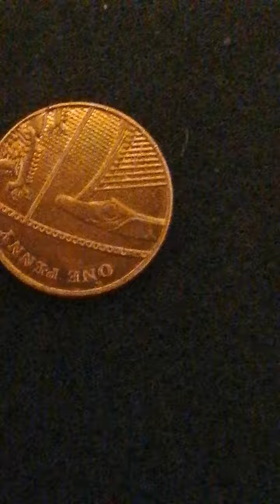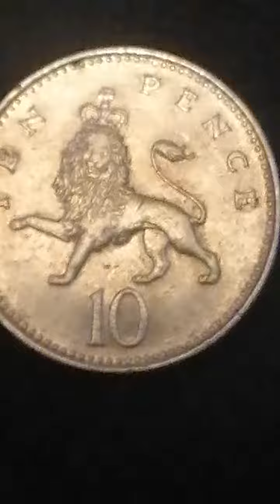Delen van Engeland Elezabette ll two pence 2000 10 pence1992 en one penny 2014 English kingdom